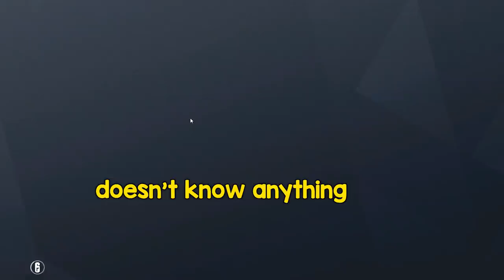The Worst of Operation Grim Sky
It is now the main build of Operation Grim Sky, and my friends and I are still the bottomfeeders of Rainbow Six Siege. Whether we're memeing with Maverick or Clash, or on the Hereford rework, our team is still the worst. LAST TO NONE.

our gameplay basically amounts to every fail montage combined lol